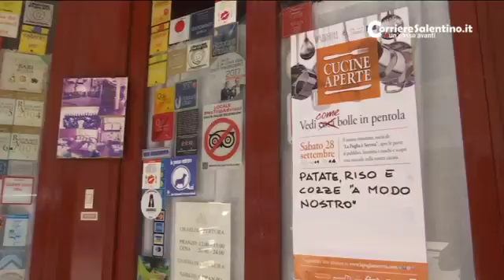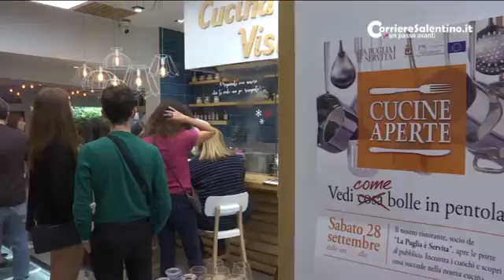Cucine Aperte 2019 | CORRIERE SALENTINO